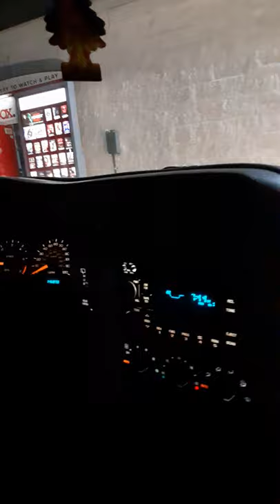at redbox getting movies don't know why I recorded it 😉